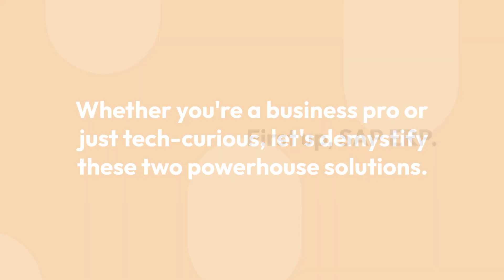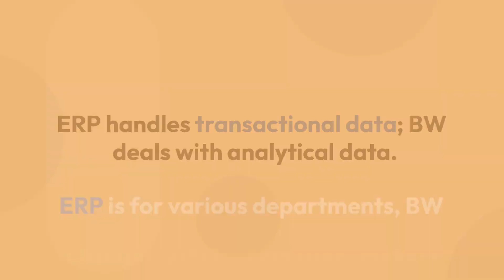Do You Understand Difference Between SAP ERP and SAP BW?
🚀 Dive into the dynamic world of SAP with our latest video, "Understanding the Difference Between SAP ERP and SAP BW"! 🌐💼

Hey, tech enthusiasts! 🌟 Ever found yourself pondering the distinctions between SAP ERP and SAP BW? Whether you're a seasoned business pro or just exploring the tech landscape, join us as we demystify these powerhouse solutions!

🔍 Unveiling SAP ERP:
Discover the backbone of business operations! SAP ERP seamlessly integrates functions like finance, logistics, and HR, empowering companies to centralize data, automate workflows, and make informed decisions with real-time insights. It's the ultimate game-changer for operational efficiency!

📈 Meet SAP BW:
Part of SAP's BI portfolio, SAP BW transforms data into wisdom! Explore how it extracts, transforms, and loads data, crafting actionable insights. This is the go-to solution for data warehousing, reporting, and analytics, revolutionizing strategic decision-making.

🔍📈 Setting Them Apart:
Get ready for the showdown! While SAP ERP handles day-to-day business processes and transactional data, SAP BW steps in for data analysis tailored to analysts and decision-makers. It's a match made in tech heaven!

🌐💡 Knowledge is Power:
Understanding the nuances between SAP ERP and SAP BW is key for organizations to choose the right solutions that align with their needs.

🚀 Ready to elevate your understanding of SAP? Click play, and let's unravel the secrets that will empower your business to thrive in the digital era! 💻🌐 SAP ERPVsBW TechInsights BusinessTransformation ✨